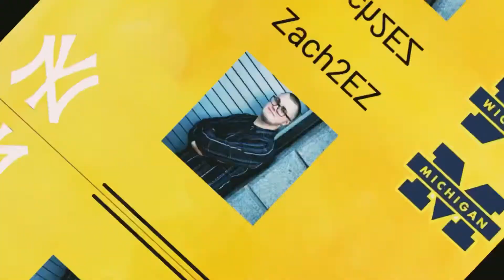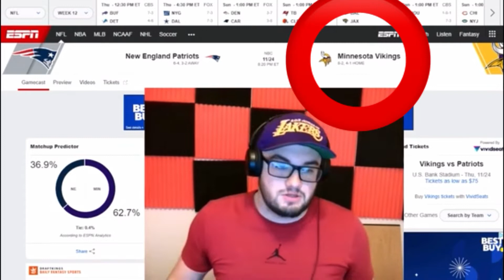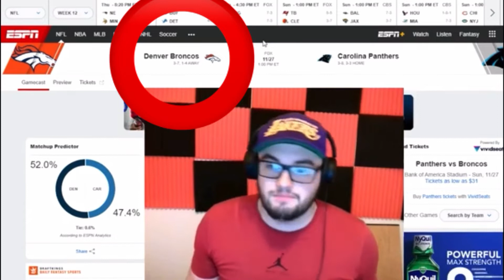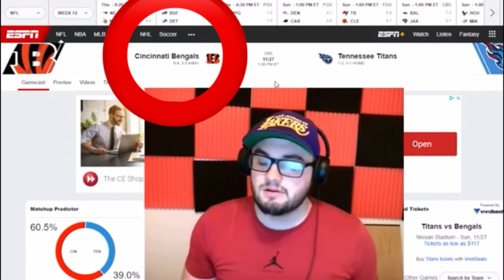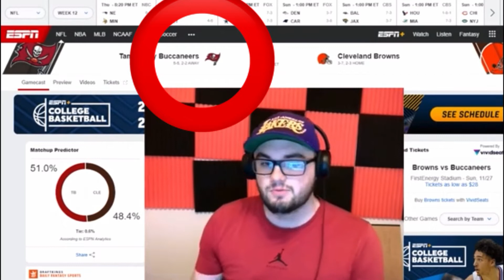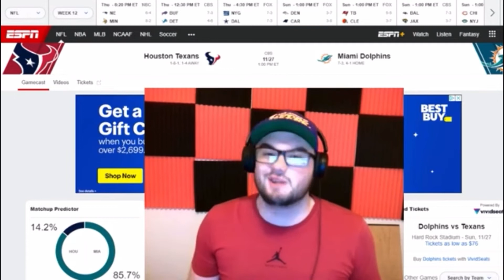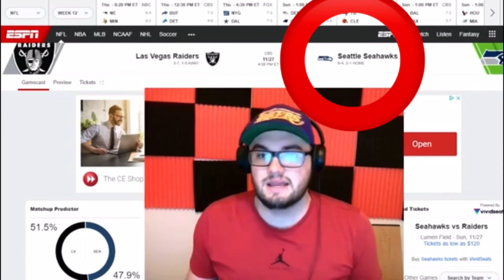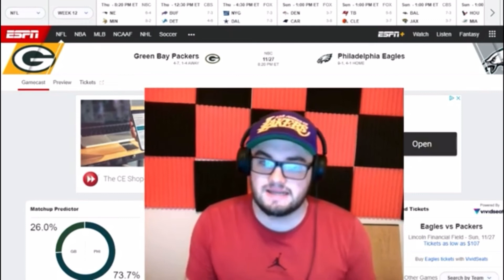NFL Week 12 Predictions